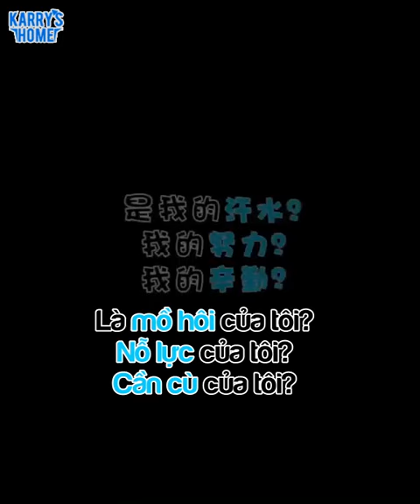[Studio] 181202 Vương Tuấn Khải xếp mô hình nhà trong 2 đêm?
Sub: Nina, Meomeo